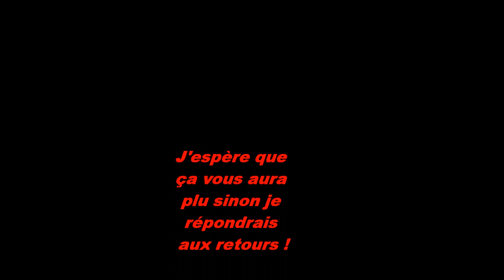Comment accomplir tout les progrès en 1.12.2 ! (partie 3/3)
Bonjour et bienvenue dans cette toute nouvelle vidéo dans laquelle je vais vous montrer comment accomplir tout les progrès en 1.12.2 mais cela est la partie 3/3 bien sûr !
Pour le progrès :
lama+lama/carotte dorée apprivoisés
cochon+cochon/blé
mouton+mouton/blé
poule+poule/graines
loup+loup/steak cuit apprivoisés
ocelot+ocelot/poisson cuit apprivoisés
cheval+cheval/pomme d'or apprivoisés
âne+âne/pomme d'or apprivoisés
vache+vache/blé
lapin+lapin/carotte